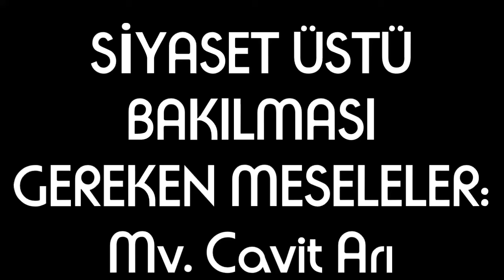CHP - SİYASET ÜSTÜ BAKILMASI GEREKEN MESELELER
SİYASET ÜSTÜ BAKILMASI GEREKEN MESELELER - CHP Milletvekilimiz Sayın Cavit Arı - Tarih:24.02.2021.

YOUTUBE SICAK DUYURULAR